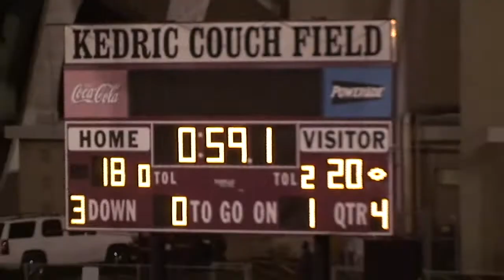2011 11 08 White vs Lake Highlands